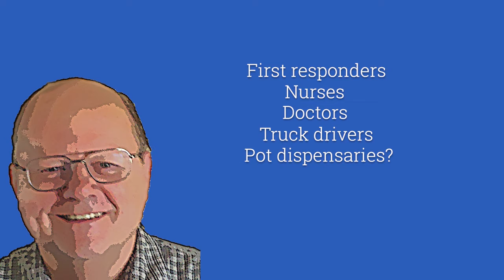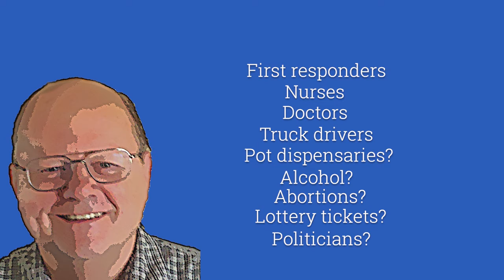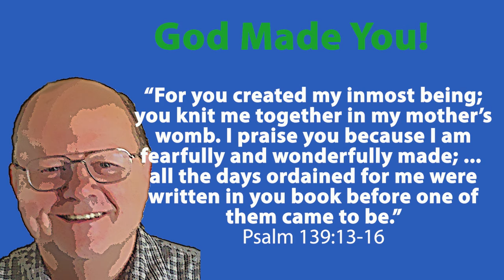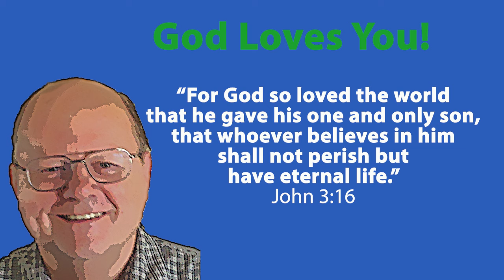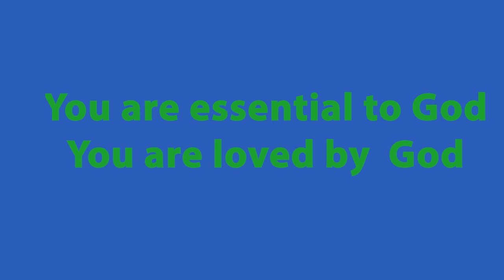Are you non-essential?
The State of Montana has decided that I am non-essential. That doesn’t sound like a positive thing.

Did I do something wrong? Did I offend someone?

Does it mean I have no worth?